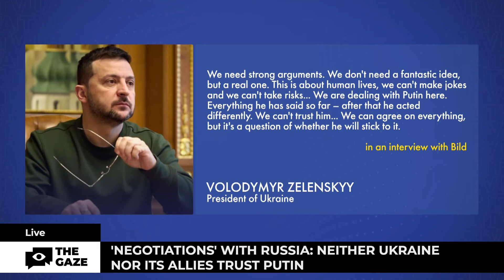'There's No One to Talk to in Russia' – Negotiations Are Not Possible Yet | The Gaze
Ukraine and its allies declare that there's no one to negotiate with in the Kremlin. The goal of Russia did not change – total war and raze of Ukraine, other countries will come next. Only force on the battlefield can negotiate something with the aggressor.